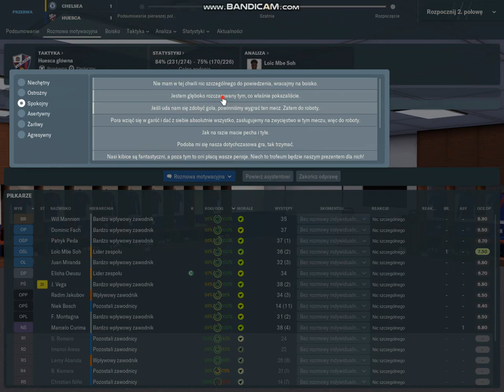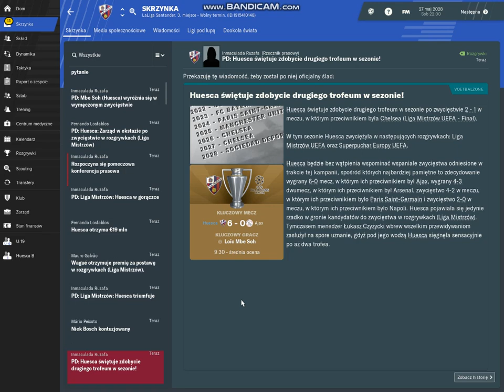Huesca vs Chelsea. Champions League AD 2028